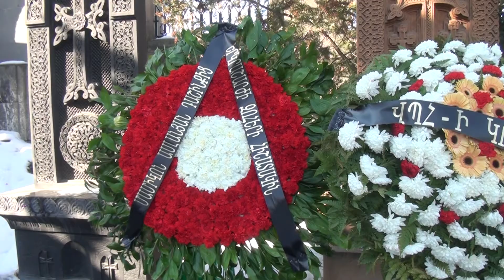Requiem Service in Memory of the 1988 Earthquake Victims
On December 07, there is a prayer in all the Dioceses of the Armenian Apostolic Church, for the peace of the souls of the 1988 earthquake victims. Our video is from the Martyrs' Park of the St. Mary (Holy Mother of God) Church of the Diocese of Gougark. The Requiem Service was presided over by His Grace Bishop Hovnan Hakobyan, Primate of the Diocese.

1988թ․ երկրաշարժի զոհերի հիշատակի համար կատարվեց հոգեհանգստյան կարգ

Դեկտեմբերի 7-ին Հայ առաքելական եկեղեցու բոլոր թեմերում աղոթք է հնչում 1988թ․ երկրաշարժի զոհերի հոգիների հանգստության համար: Մեր տեսանյութը Գուգարաց թեմի Սուրբ Աստվածածին եկեղեցու Նահատակաց պուրակից է, հոգեհանգստյան արարողությունը հանդիսապետում էր թեմի առաջնորդ Հովնան եպիսկոպոս Հակոբյանը։